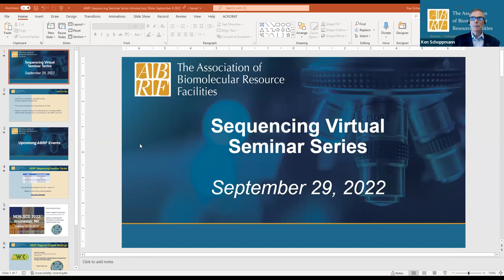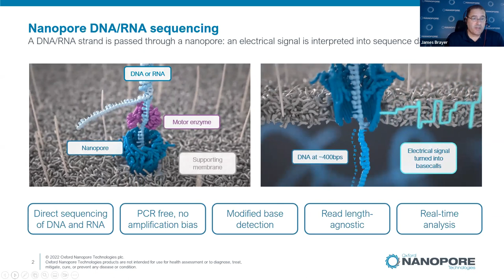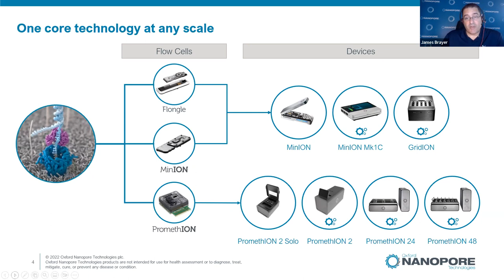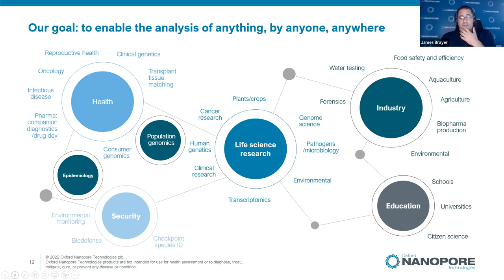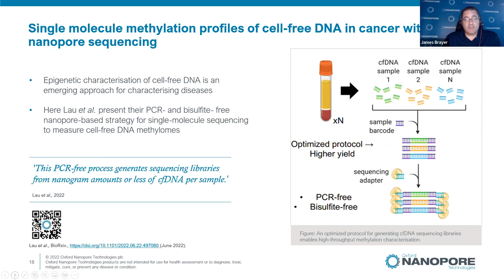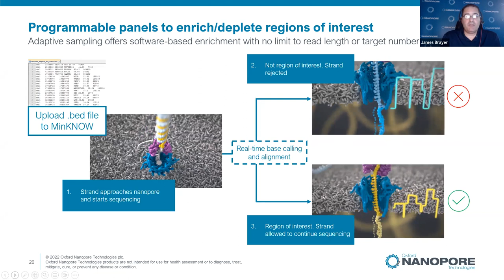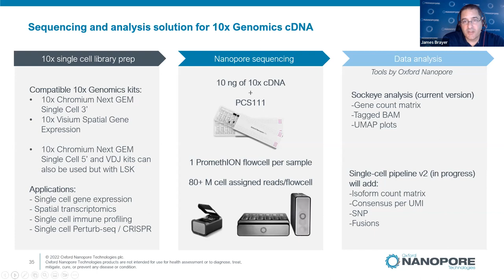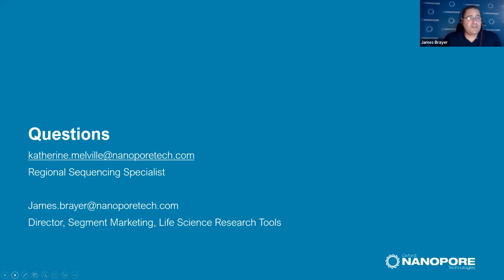ABRF Sequencing Series - Oxford Nanopore Technologies - 9/29/22